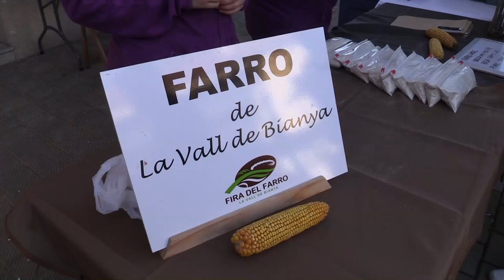Fira del Farro 2020